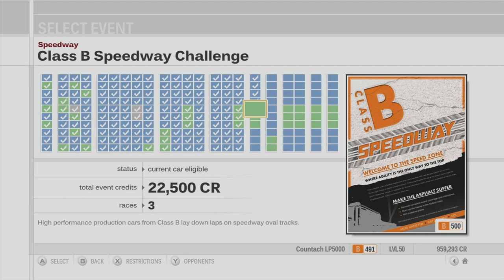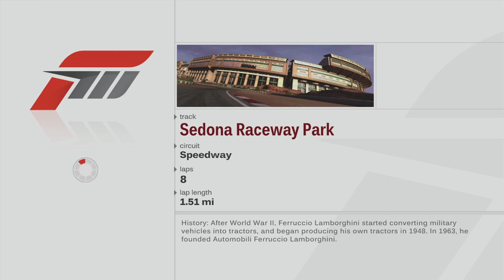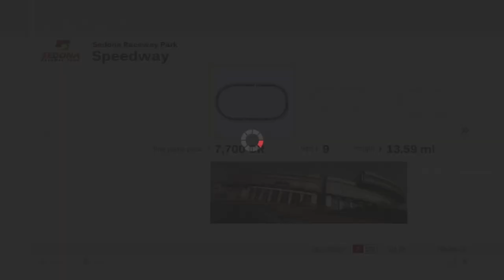Forza Motorsport 3 Playthrough - Class B, A Speedway Challenge - Episode 141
Chapters:
00:00 - Intro
01:04 - Class B Speedway Challenge
20:06 - Class A Speedway Challenge